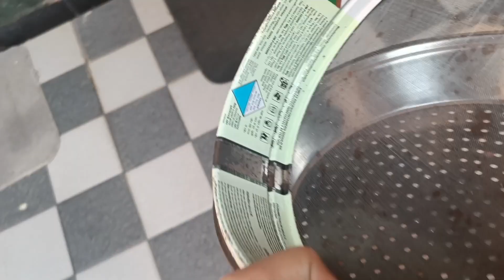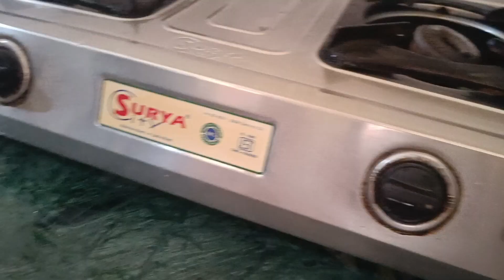फाइनली थानेदार देसी घी घर का बन चुका आप पर ट्राई#🥰 करें#